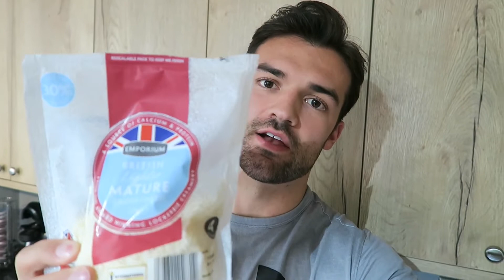Do You Need to Eat Big to Get Big? No BS Nutrition Fundamentals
There is a big difference between eating healthy and eating for weight management. Do no confuse the two!
When eating to build your physique it is vital that you look at the calorie content and not just the amount of food you are eating. This video should give you all the information you need to get started and take control of your weight and physique.